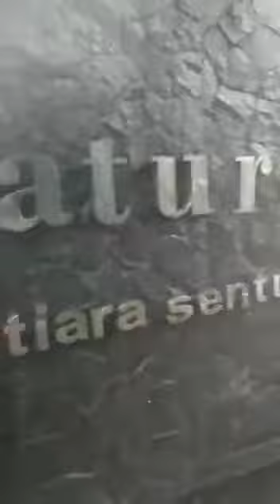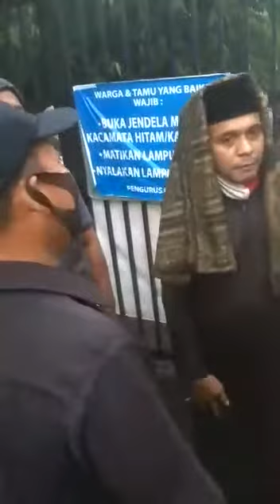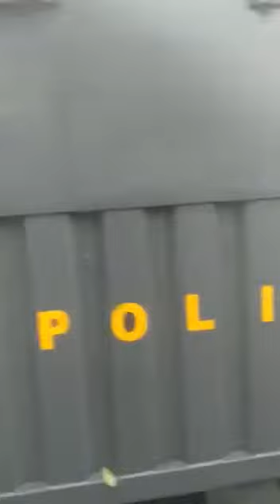Tolak Rizieq Shihab